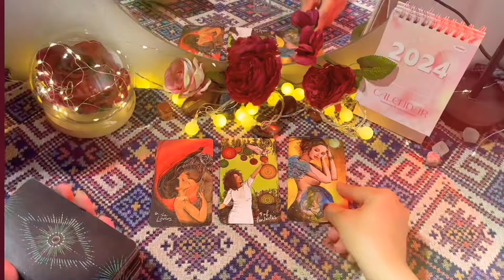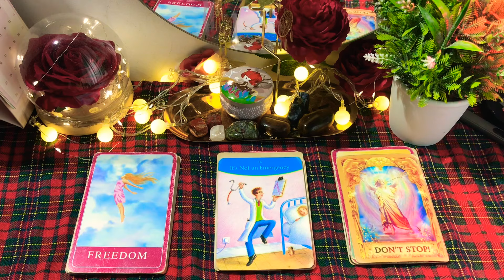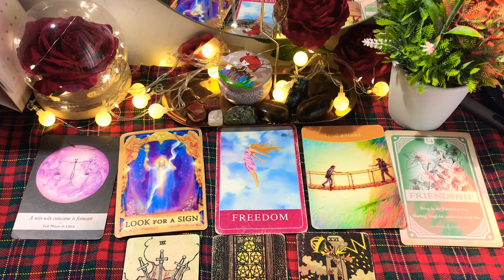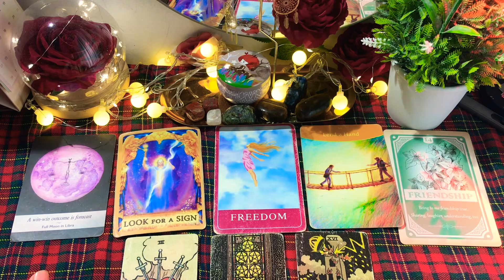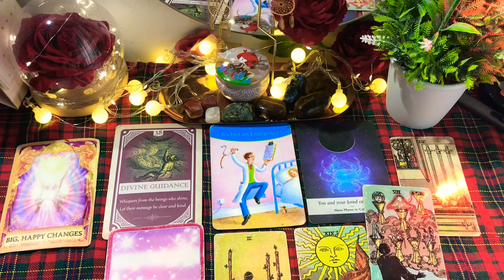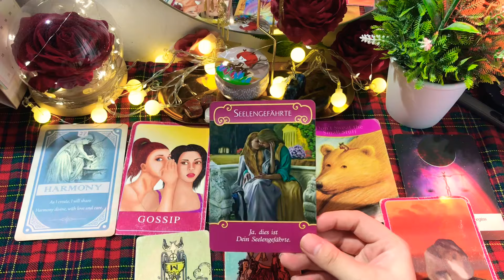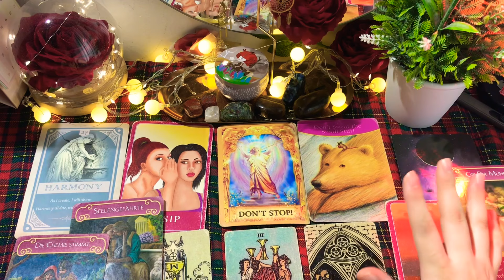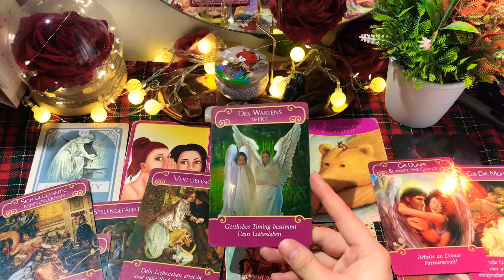CHỌN 1 TỤ BÀI: PHƯỚC LÀNH ĐANG ĐẾN VỚI BẠN